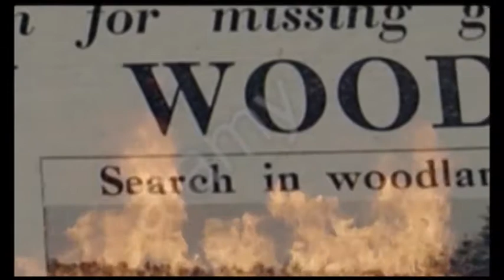Stricken Again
Harriet Denham, Amy Kerry and Toni-Louise Rackley